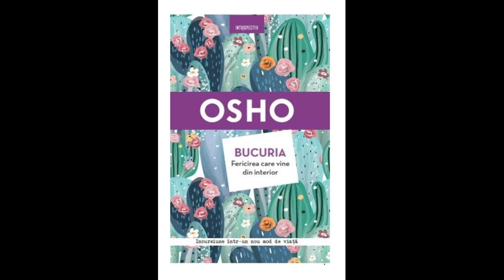Osho - Bucuria - Fericirea care vine din interior 4